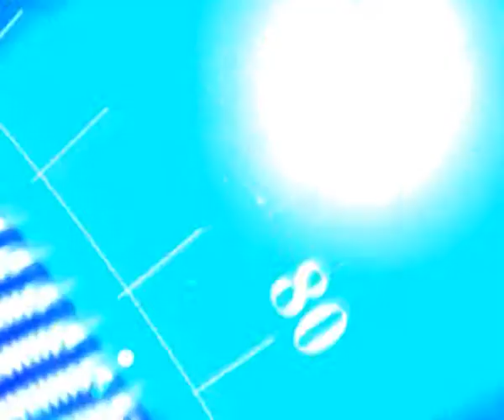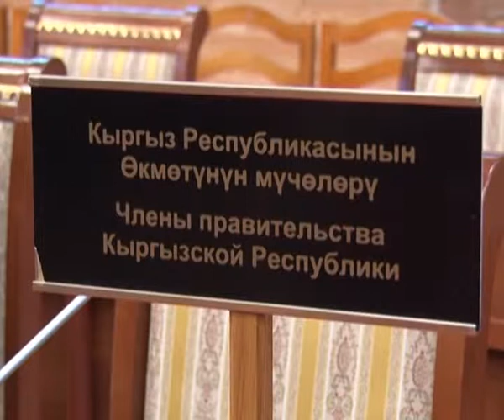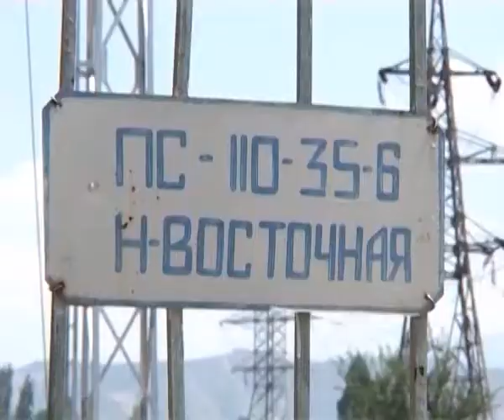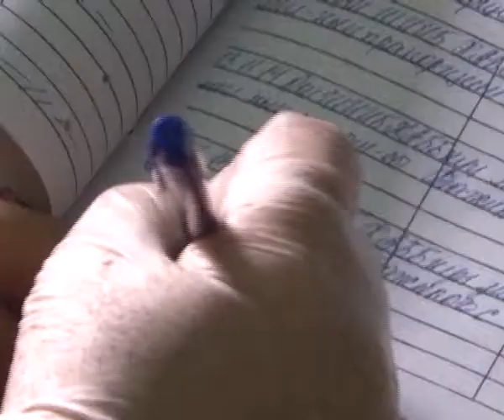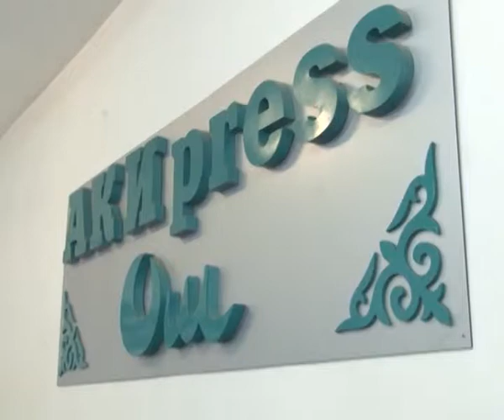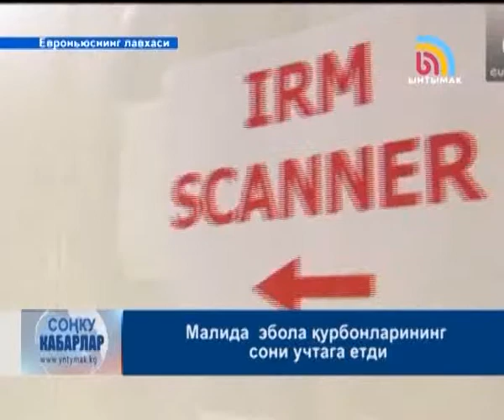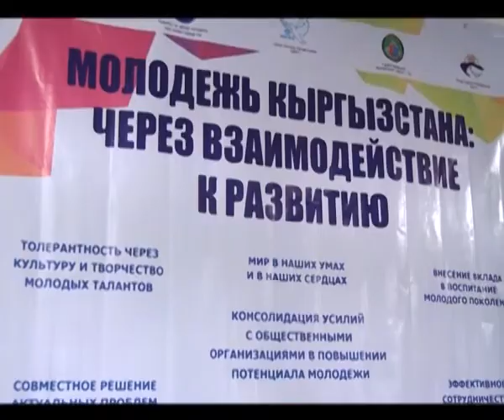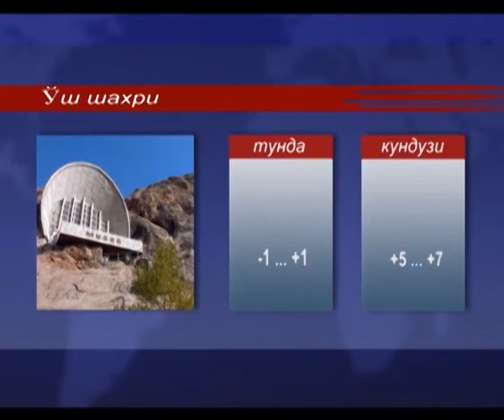13.11.2014_KABARLAR_UZ